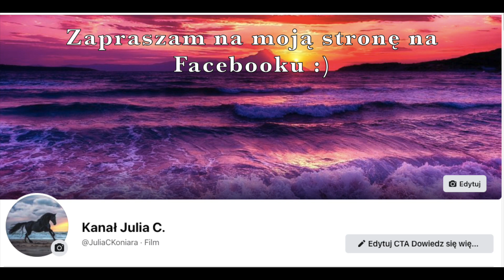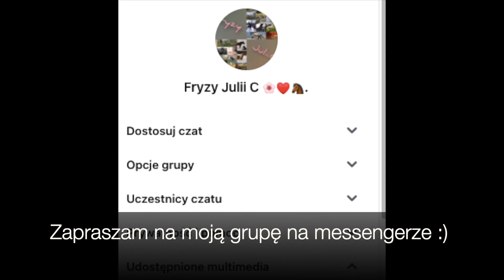Koniopedia #36 - Keeneland: przebogata biblioteka i liczne aukcje na terenie toru wyścigów konnych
Miałam dzisiaj w planach nagrywać odcinki na drugi kanał, ale potem jednak miałam na to za mało czasu. Jutro postaram się to zrobić, bo znalazłam bardzo fajne gry, ale o tym dowiecie się w filmach na tamtym kanale. 😁
A co do tego kanału, to mogę powiedzieć, że planuje powrót z takimi seriami jak "Top ileś ulubionych koni", "porównywanie figurek", więc wyczekujcie. 🥰

Muzyka: Biblioteka audio na YT
Intro: keynote